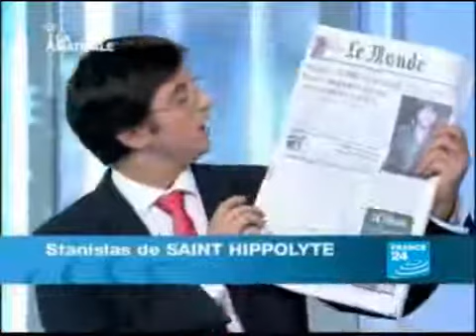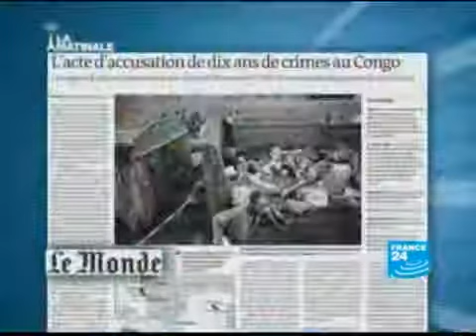Paul Kagame a commis des Atrocities inimaginables en RDC.